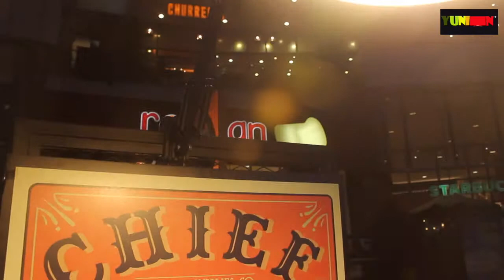INOVFASHION (INOVation on FASHION) WITH CHIEF BARBERSHOP OWNER @GANCIT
YUHUUU,KABAR GEMBIRA BUAT TEMAN-TEMAN SEMUA. INI SALAH SATU SEGMEN BARU YUNION TV (INOVFASHION) INOVation on FASHION.

DISINI KITA BAKAL NGERUBRIK ATAU NGEBAHAS HAL-HAL YANG BERKAITAN ERAT SAMA FASHION

NAH DIEPISODE-EPISODE AWAL KITA, BERLOKASI DI GANDARIA CITY DI EVENT BOYSMARKET

VINO,SALAH SATU HOST YUNIONTV BAKAL NGOBROL LANGSUNG SAMA PEMILIK CHIEF BARBERSHOP

NAH APA AJAH KESERUANNYA?

TETAP ADA PARODI DAN KEUNIKAN GAYA ANAK MUDA DALAM ACARA INI

KEDEPANNYA KITA BAKAL KASIH RUBRIKAN KHUSUS SETIAP 2 HARI SEKALI BUAT COWOK DAN CEWEK JUGA

NAH,BUAT KAMU YANG RAJIN STAY TUNE,DI SETIAP SEGMEN DAN SETIAP EPISODE,ADA HADIAH MENARIK YA

BUAT YANG UNIK, MENARIK DAN INTERAKTIF.NANTI DAPATNYA TERGANTUNG SEGMEN DAN EPISODE YANG KALIAN TONTON

YUKYUKYUUKKK DITUNGGU YAAA